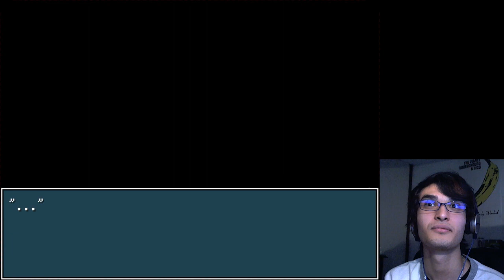MY KAWAII WAIFU HAS ARRIVED! | Let's Play: Yanderella (Ep.1)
Is this supposed to be a horror game? Or a love story that's better than Twilight?